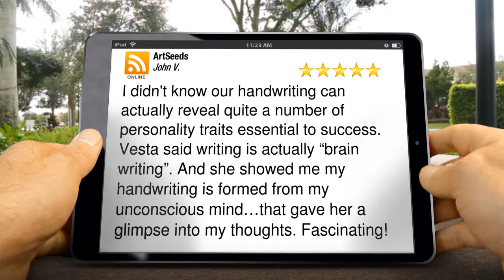ArtSeeds Tucson Great Five Star Review by [John Vandebrooke]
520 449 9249 ArtSeeds Tucson reviews
Excellent Rating

I didn't know our handwriting can actually reveal quite a number of personality traits essential to success.  Vesta said writing is actually “brain writing”. And she showed me my handwriting is formed from my unconscious mind…that gave her a glimpse into my thoughts. Fascinating! ]

ArtSeeds
3025 N Campbell #161
Tucson AZ
85749